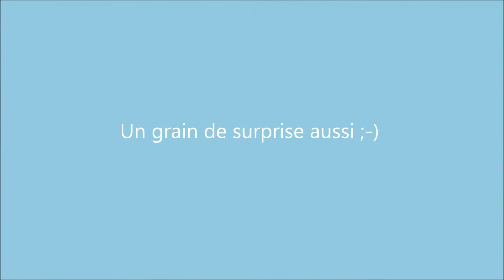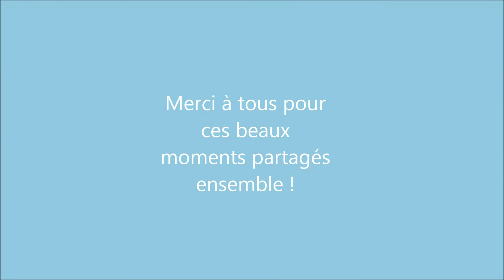Voyage Retraite Laurent Lévy & Baleines- Dauphins Sauvages Dolphinesse 2015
Ce sont des voyages authentiques pour nager avec les dauphins sauvages et/ou les baleines avec une approche respectueuse. C'est aussi aller au plus prés des éléphants, des lions blancs etc Avec parfois des thèmes associés autour de la vie sauvage, du bien-être, du développement personnel et de la spiritualité.
Voyages en petits groupes. Joie, convivialité et émerveillement, telle est notre a proposition :-)